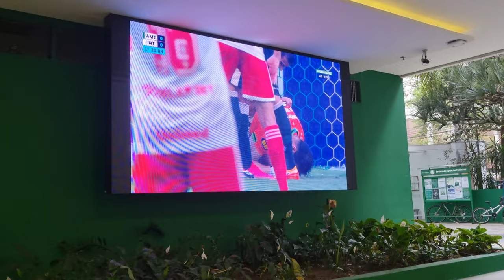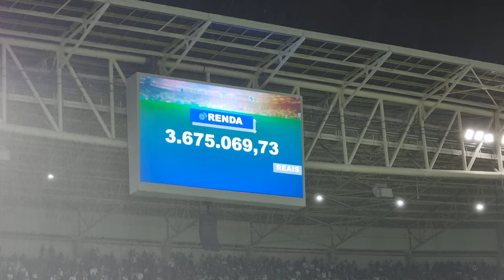VLOG - FESTA NO HENDECA - PALMEIRAS 4 x 0 FORTALEZA - BRASILEIRÃO 2022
00:00 - Pré-jogo no clube social - América-MG x Internacional
02:38 - Comemoração do título na R. Palestra Itália
05:02 - Entrada no Allianz Parque
07:50 - Início de jogo
08:55 - GOL - Palmeiras 1 x 0 Fortaleza - Rony
10:26 - GOL - Palmeiras 2 x 0 Fortaleza - Dudu
11:46 - Volta olímpica das meninas campeãs da Libertadores 2022
12:39 - Intervalo de jogo
13:18 - Início do segundo tempo
13:38 - GOL - Palmeiras 3 x 0 Fortaleza - Rony
15:39 - GOL - Palmeiras 4 x 0 Fortaleza - Endrick
17:55 - Final de jogo - Queima de fogos e comemoração

PALMEIRAS 4 x 0 FORTALEZA
35° Rodada - Campeonato Brasileiro 2022

Local: Allianz Parque, em São Paulo (SP)
Data-Hora: 2/11/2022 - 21h30 (de Brasília)
Árbitro: Wilton Pereira Sampaio (Fifa/GO)
Assistentes: Bruno Raphael Pires (Fifa/GO) e Bruno Boschilia (Fifa/PR)
VAR: Wagner Reway (PB)

Público: 29.104 torcedores
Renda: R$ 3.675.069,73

Cartões amarelos: Gustavo Scarpa e Danilo (PAL) Titi (FOR)
Cartões vermelhos: -

Gols: Rony (14'/1ºT) (1-0), Dudu (31'/1ºT) (2-0), Rony (2'/2ºT) (3-0), Endrick (18'/2ºT) (4-0)

PALMEIRAS: Weverton; Marcos Rocha, Gustavo Gómez, Murilo e Piquerez; Danilo (Gabriel Menino, aos 20'/2ºT), Zé Rafael e Gustavo Scarpa (Bruno Tabata, aos 20'/2ºT); Dudu (Mayke, aos 37'/2ºT), Rony (López, aos 30'/2ºT) e Endrick (Merentiel, aos 30'/2ºT). Técnico: Abel Ferreira.

FORTALEZA: Fernando Miguel; Tinga, Brítez, Titi (Marcelo Benevenuto, no intervalo) e Juninho Capixaba; Lucas Sasha, Caio Alexandre (Zé Welison, aos 22'/2ºT) e Lucas Crispim (Fabrício Baiano, aos 22'/2ºT); Romarinho (Hércules, no intervalo), Thiago Galhardo (Romero, aos 13'/2ºT) e Robson. Técnico: Juan Pablo Vojvoda.